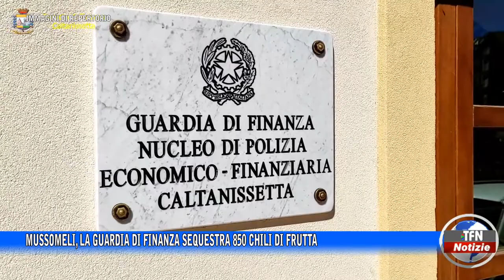Mussomeli, La Guardia di finanza sequestra 850 chili di frutta